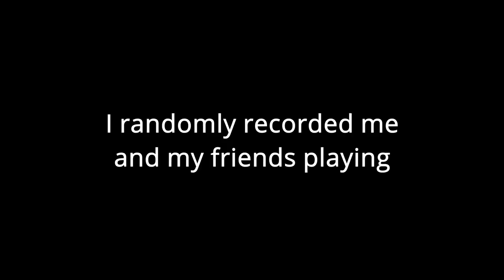Playing The Hardest Roblox Friday Night Funkin Songs